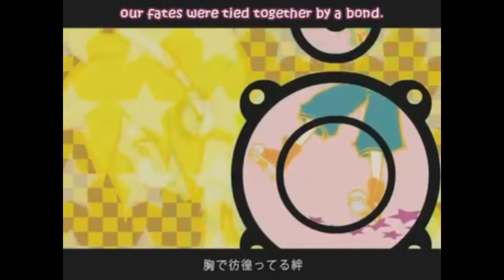BPM 歌ってみた【Shiroko】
Hi everyone! I got a new microphone! I've been meaning to do this song for YEARS and I apparently never got to it so I decided to finally do it. I always love an opportunity to just play with autotune, and this song is so cute. I'd love to do an English cover eventually, but I realized I haven't just done a Japanese cover in a LONG time. Hope you guys like it ;v;

♫ CREDITS ♫

Song: BPM
Vocal: Shiroko
Original: Hatsune Miku, Kagamine Rin + Len